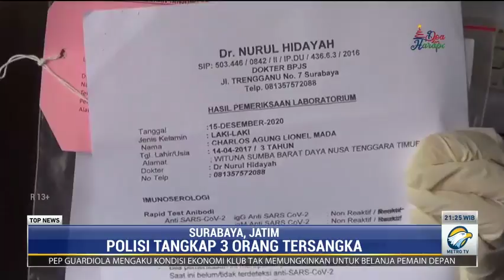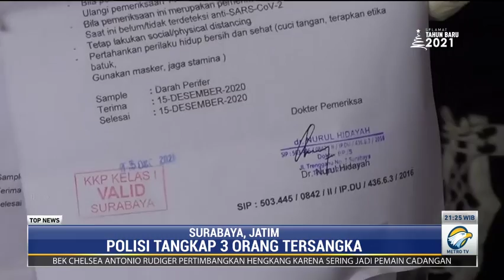Polisi Bongkar Pemalsuan Surat Rapid Test di Surabaya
Polres Pelabuhan Tanjung Perak, Surabaya membongkar sindikat pemalsuan surat keterangan rapid test yang diperuntukkan bagi calon penumpang kapal laut. Polisi menyita berbagai barang bukti surat dan peralatan untuk membuat surat keterangan rapid test palsu.